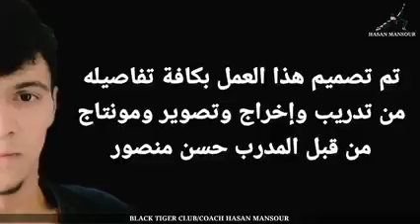Fight with video 🥰🤣😀😘 Tahir Hussain